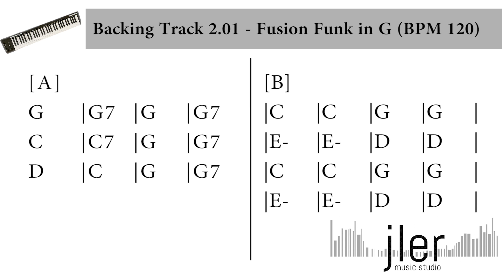Backing Track 2 01 Fusion Funk in G BPM 120 FOR KEYS